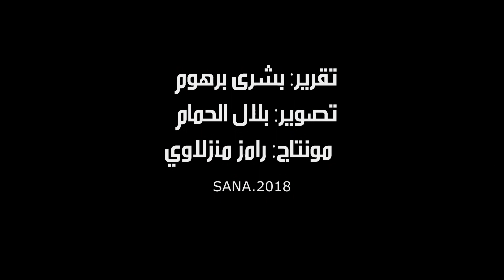منتجات وطنية معدة للتصدير تسجل حضورها ضمن فعاليات معرض دمشق الدولي